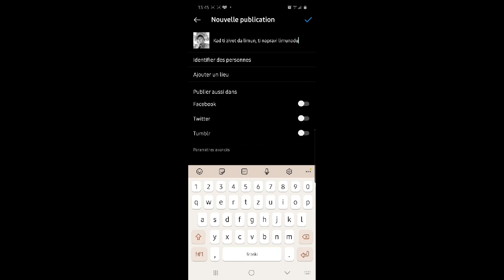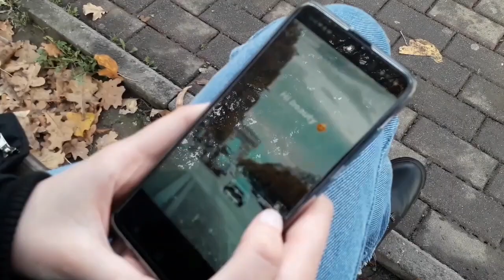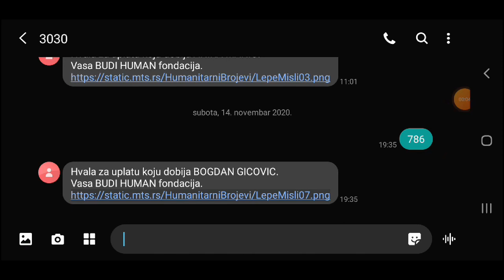Minja Milovanović: „Ne možemo da čekamo da se svet menja, a da ne aktiviramo sami sebe“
Sedamnaestogodišnja maturantkinja kraljevačke Gimnazije, pobednica konkursa za najkreativniji i najzanimljiviji format i sadržaj koji afirmiše aktivno učešće mladih ima poruku za sve: „Promenimo perspektivu, primetimo ljude oko sebe“
„Ne možemo da čekamo da se svet menja, a da ne aktiviramo sami sebe“, kaže Minja Milovanović iz Kraljeva, učenica četvrte godine ovdašnje Gimnazije, koja je tokom leta bila jedna od polaznica „Letnje novinarske škole“ Poslovnog udruženja „Lokal pres“.
Ova škola, kako ističe Minja, dala joj je vetar u leđa, ali devojka čije ime treba da zapamtite kaže da video kojim je pobedila na konkursu „Mladi“ za najkreativniji i najzanimljiviji format i sadržaj koji afirmiše aktivno učešće mladih, odstupa od bilo koje klasične novinarske forme. Na konkursu raspisanom u okviru projekta čiji je cilj osnaživanje i podizanje medijske i digitalne pismenosti mladih širom Srbije, nagrada za Minju bila je mobilni telefon Samsung Galaxy S10.
Pogledajte Minjin pobednički video i sami procenite njegov  kvalitet:
Minja objašnjava da je ovim videom želela da na svoj način prikaže stvari iz lične perspektive:
- Uradila sam tako zato što smatra da aktivizam leži u nama samima, u nekim pojedinačnim, postepenim, malim koracima koje svako od nas može da preduzme, a ne u velikim stvarima.
Minja smatram da ne bi bilo potrebe za velike akcije čišćenja smeća kada bi svako smeće odložio na za to predviđenom mestu. Zato za nju aktivizam i predstavlja zdrav odnos, pre svega samom, prema samom sebi, ali i drugim ljudima, prirodi, ali i prema drugim stvarima kao što su, recimo, mediji. Zato je njena nagrađena priča „Mladi“, zapravo priča o običnim ljudima „provučena“ kroz jedan običan dan u Kraljevu.
Pogledajte pobednički video u kojem mladi ljudi objašnjavaju svoje načine na koje će uspeti da – promene svet, dok sama autorka obećava da će svet promeniti „tako što neće samo pričati, nego će se potruditi i da uradi ono o čemu priča“:

Projekat „MLADI“ sprovodi Institut za medije i različitosti, zajedno sa Krovnom organizacijom mladih Srbije, PU Lokal Press, Institutom za medije i različitosti – Zapadni Balkan i Društvom za Novinsku izdavačku delatnst Agenda 2020.